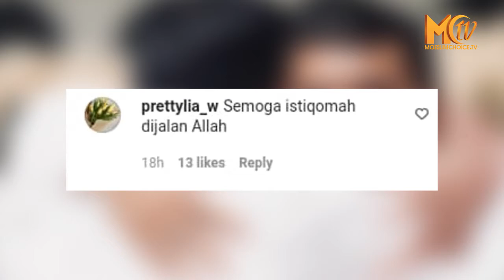NETIZEN: SEMOGA ISTIQOMAH DI JALAN ALLAH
Putra Siregar, pengusaha gadget yang terkenal dengan taglinenya "Hape Pejabat Harga Merakyat" ini, memberangkatkan sejumlah influencer ke Tanah Suci pada Senin (21/3/2022) untuk melaksanakan ibadah Umrah.

Awalnya Putra Siregar, akan membawa juga Rizky Billar, namun karena suatu alasan akhirnya suami penyanyi dangdut Lesty Kejora itu batal berangkat.